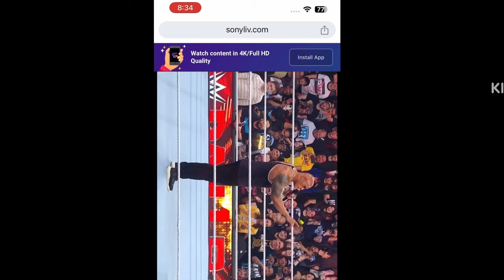6 January SmackDown Full highlights in Hindi.